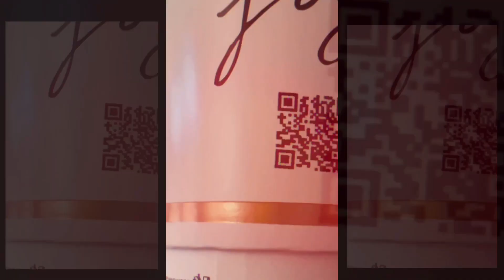Leader of the Band || Acoustic Cover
Credits to Acoustic Lounge - for the wonderful guitar accompaniment.